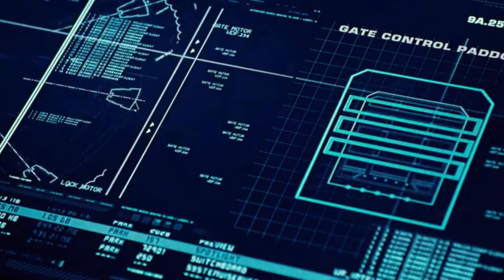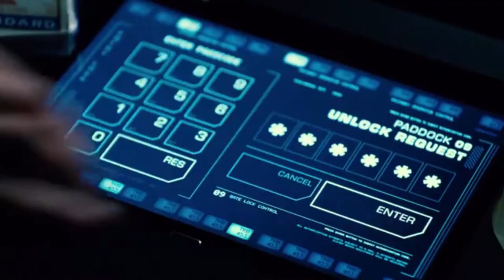Jurassic World Evolution - SPINORAPTOR - DLC Secrets of dr Wu PL GAMEPLAY #7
Witam w kolejnym odcinku z DLC sekrety dr Wu :) dzisiaj misja która mogła przysporzyć wielu osobom wielu problemów, także miłego oglądania. Jeśli materiał Ci się podobał, zostaw subika na kanale :) piąteczka :)